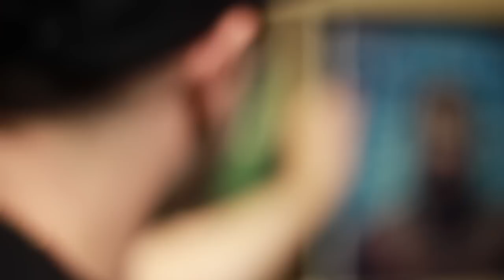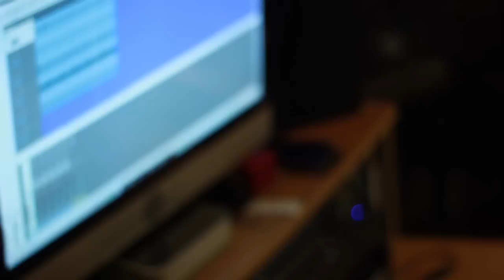Method Man Producer Makes a Beat ON THE SPOT - J57 (The Brown Bag AllStars) ft Damone Tyrell (DEHH)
Method Man Producer Makes a Beat ON THE SPOT. In this 'On The Spot Sessions' episode we feature NYC hip hop producer/ emcee @J57 (Method Man, Joell Ortiz, Raekwon, Joey Bada$$, Action Bronson, Large Professor, Brown Bag Allstars) who uses Propellerhead Reason to create 3 spaced out experimental boom bap tracks for Atlanta emcee @DamoneTyrell to showcase his versatility in the booth while Dead End Hip Hop family recaps the 'On The Spot' experience. We were able to capture all of this live on the spot. Recording session took place at @SalemPsalms Studios in Atlanta and mixed by @AmondJackson. Filmed by @ModestMediallc of @DeadEndHipHop. Special guests @KBinge @Beezy430 'Kits From The Cosmos' was used and can be purchased

Maschine Masters is an online music production community focusing on sharing knowledge to up and coming producers using modern day software and hardware instruments. Our members can learn through detailed video tutorial courses on Maschine, MPC, Ableton and FL Studio. Why hesitate? Become a Maschine Master today!